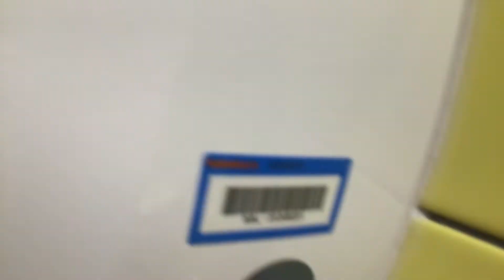Airforce hand dryer @ sainsbury’s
It was a very white airforce hand dryer at sainsbury’s at Farnham.